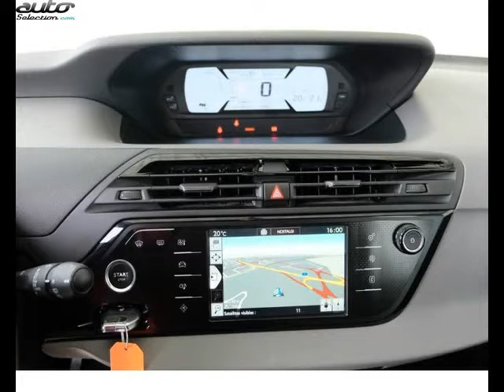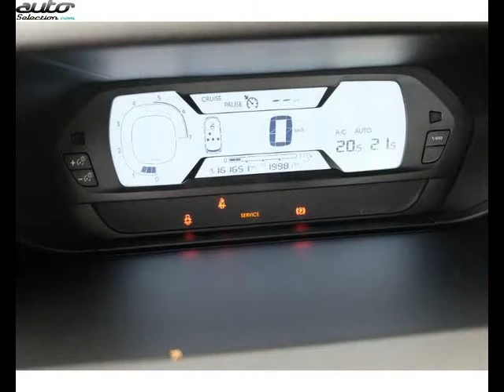Citroen c4 picasso 5 places occasion visible à Tinqueux présentée par Citroen reims tinqueux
Cette Citroen c4 picasso 5 places occasion disponible à Tinqueux dans le 51 est mise en vente par Citroen reims tinqueux - 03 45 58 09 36 - tous les détails sont